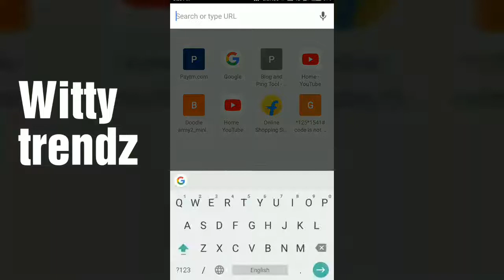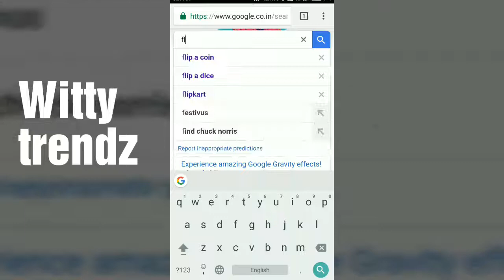Top awesome GOOGLE tricks you shoud try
try this awesome tricks in the google
the you didnot know!